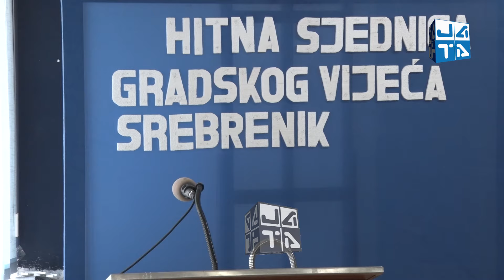HITNA SJEDNICA GRADSKOG VIJEĆA SREBRENIK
Label & Copyright:  Nezavisna televizija Jata d.o.o. Srebrenik

All of the content is the property of the Company Nezavisna televizija Jata d.o.o. Srebrenik - NTV Jata and is protected under copyright laws. Unauthorized usage and reproduction of material in any way is strictly prohibited and punishable.

Adresa: NEZAVISNA TELEVIZIJA JATA d.o.o. Srebrenik
Srebreni grad 1, Srebrenik 75350 Bosna i Hercegovina.